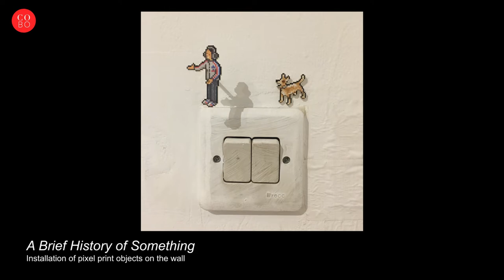Narpati Awangga - Jogjakarta Biennale 2017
Narpati Awangga – Imagination of a Pixelated Mind.

Narpati Awangga, also known as, Oomleo is fascinated with pixelated visuals as early as his school days. As an artist who once practiced conventional creative methods such as illustration or drawing, has now embraced digital art with the changes of contemporary time.

Oomleo captures various facets of life in Indonesia and Indonesian popular culture in the intricate details of his pixel compositions. His playful, isometric representations reflect the rapid technological development in the last decade and its effect in the society. Perhaps it also makes us question, how much of our perception is influenced by digital representation?

NARPATI AWANGGA
A Brief History of Something
Installation of pixel print objects on the wall
Pixel Print
Variable Dimension
2017

BIENNALE JOGJA XIV
EQUATOR #4
Indonesia Meets Brazil
2 November – 10 December 2017
Jogja National Museum